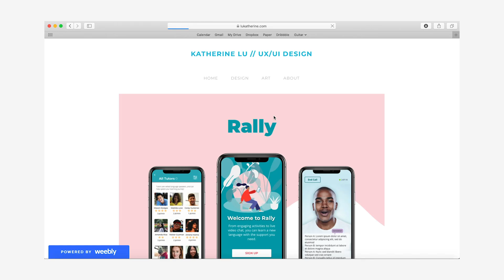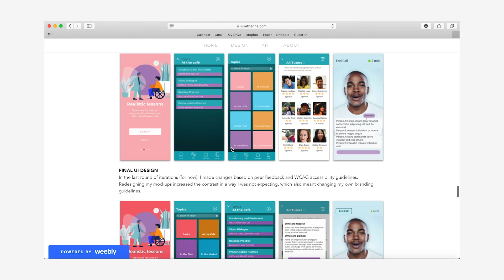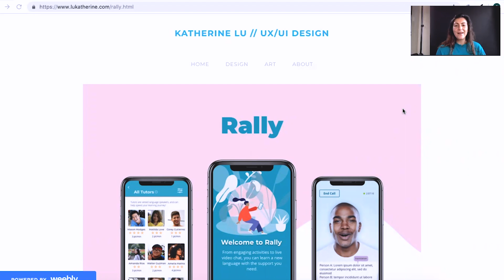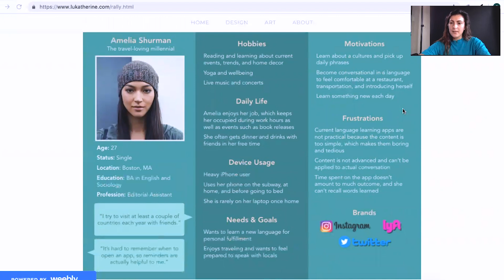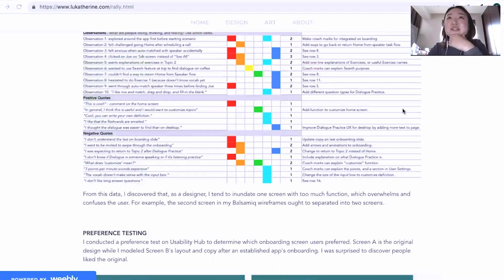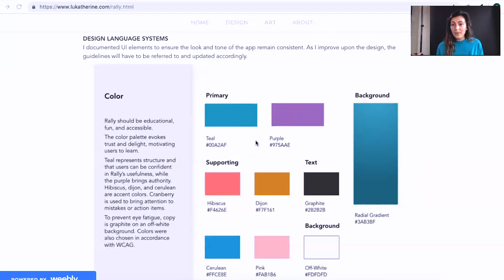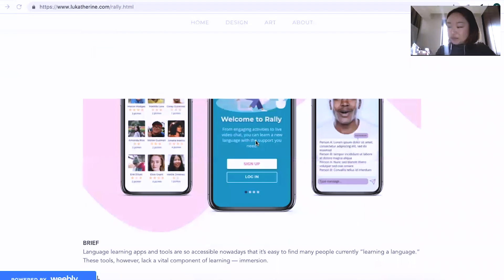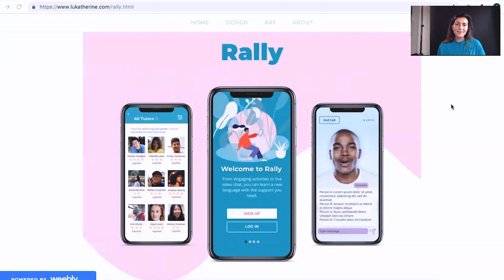How to design your first UX Portfolio (Katherine, Part 1)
Designing your first portfolio to get a Product Design job can be sort of tricky. In this series of videos I work with two new designers and help them refine their projects to help them tell the story of them and their work in the most effective way.

Leave questions in the comments!

FAQ ✨

Name: Alexa
Where I’m from: Wisconsin → San Francisco → San Diego
About: I’m a designer! I live, breath, and value design. My background is in Graphic Design and digital Product Design and I’ve worked at a number of tech startups as a Product Designer as well as for larger industry leading tech companies such as Yelp and Zendesk. I’m currently a Senior Product Designer at Zendesk on the growth and monetization team.

Myers-briggs: ENFJ
Education: BFA, Graphic Design

SOCIALS ☀️

REMOTE DESIGN JOBS 👩‍💻

Looking for your next job? Check out my job board for a curated list of the best remote focused roles in Product Design, UX Research, Content Design, and Design Ops

MY GEAR 📷

Camera: Canon EOS 70D
Teleprompter: Parrot Teleprompter 2
Lights: GoDox and NiceFoto
Microphone: Rode VideoMic Pro+
Editing software: Adobe Premiere Pro

PARTNERSHIPS🔥

Let me know if you have any questions about the programs below:

$1,000 off of Springboard’s UI/UX Design Career Track
$1,000 off UX Design Career Track

Designlab teaches in-demand UX/UI design skills in an async format with a focus on 1-on-1 mentorship and hands-on projects.

If you already have experience in visual design, apply to UX Academy Otherwise, try their foundational course.

That said, I only recommend products or services which I know, trust, and think are valuable for the community. The earnings support me and my work so I can continue to provide you with great content and resources.